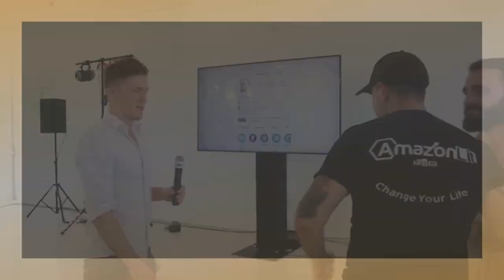Mastering Profitability: Personnel to Production | 6 Minutes With Carbon6 | Amazon Wholesale 2024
➜ Mastering Profitability: From Personnel to Production | 6 Minutes With Carbon6

Sebastian and I sat down with @carbon6io to chat about all things Amazon. Check them out!

Hi there! New to Amazon Lit? If so, you need to know that AmazonLit is an 8-figure eCommerce distributor.  We offer in-depth training and mentoring through our program EsellersRI. When you join our team you gain in-depth knowledge on finding viable suppliers, quickly sourcing profitable goods, negotiating prices, building long-term relationships, managing your account, creating bundle listings and so much more!

Chapters:
00:00:00 - Lack of Understanding Profits in a Company
00:00:09 - Starting Businesses Without Necessary Skills
00:00:25 - Introduction and Business Partnerships
00:00:37 - Teaching Profitable Amazon Businesses
00:00:48 - Common Themes in Profitability
00:00:59 - Increasing Profits in Your Business
00:01:10 - The Importance of Proper Training
00:01:21 - Consistent Training for Employees
00:01:31 - Lack of Meetings and Training
00:01:41 - Reviewing Purchase Orders and Listings
00:01:52 - Getting Them to Think Like Us
00:02:03 - The Power of Replication
00:02:13 - The Impact of Improper Training on Business Decline
00:02:25 - The Difficulty of Recognizing Change Over Time
00:02:35 - Common Mistakes in Product Analysis and Supplier Evaluation
00:02:48 - Changing Expectations in Business
00:03:00 - The Power of Branching Out and Creating New Products
00:03:09 - Discuție despre profitabilitate
00:03:19 - The Financial Health of Young Entrepreneurs
00:03:30 - Learning Business Skills
00:03:39 - Developing and honing profitable skill sets
00:03:50 - Interpreting Revenue Growth
00:03:59 - Importance of Passion in Business
00:04:10 - Evaluating Growth Direction in Your Company
00:04:21 - Discussing Amazon Sales Strategies
00:04:31 - Analyzing Company Metrics
00:04:42 - Analyzing Average Profit and Employee Optimization
00:04:55 - Not becoming complacent and driving fast
00:05:07 - Production Costs and Profitability
00:05:20 - Cost of Increased Production for the Ship
00:05:33 - Analyzing metrics and profitability
00:05:46 - Scaling Operations with Decreased Production Costs
00:05:57 - Incentives for B2B Purchasing Programs
00:06:08 - Introduction to off-site interaction and discounts for Amazon sellers
00:06:22 - Unaware Asin Costs